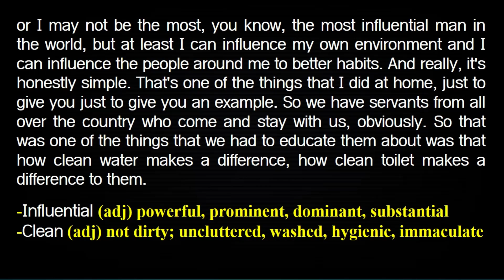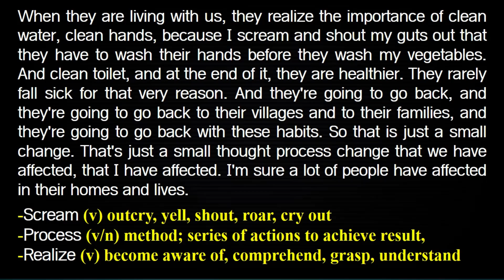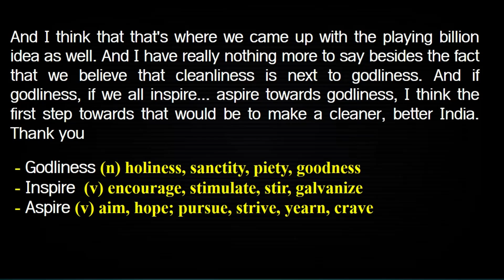English Speech: American Reading with Vocabularies for TOEFL, IELTS, GMAT, GRE (Part 31)